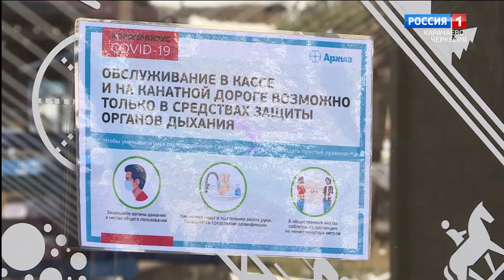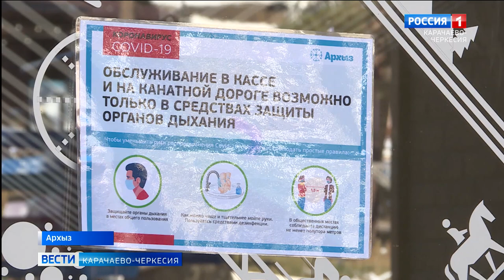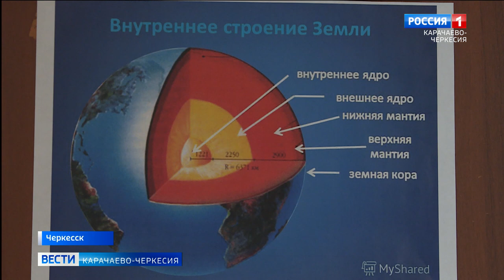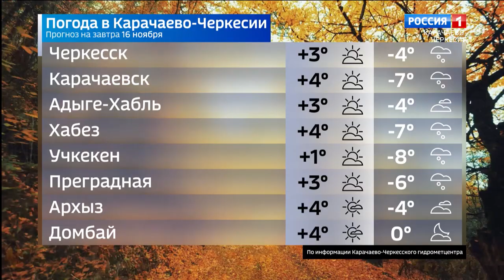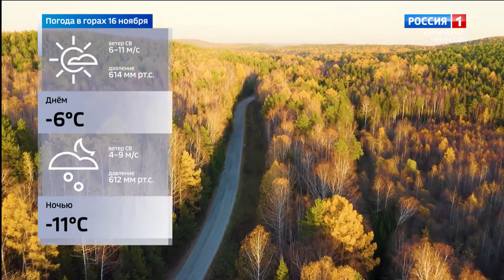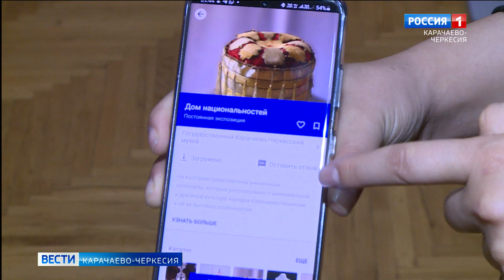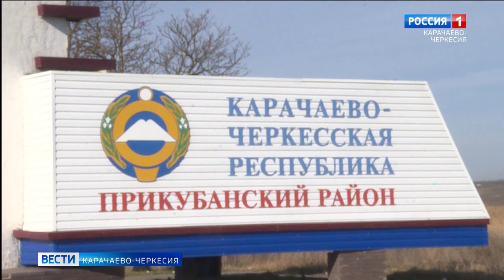Вести Карачаево-Черкесия 15.11.2021